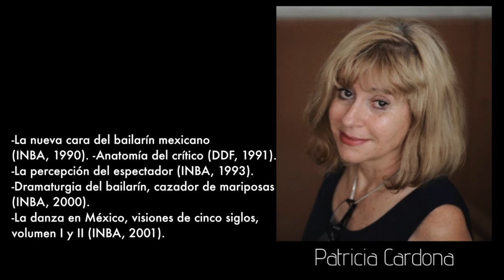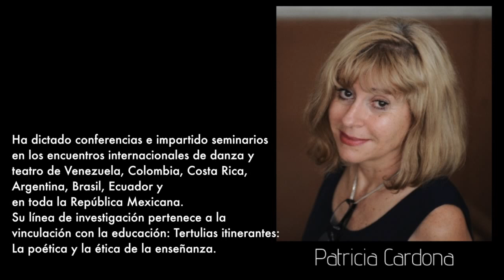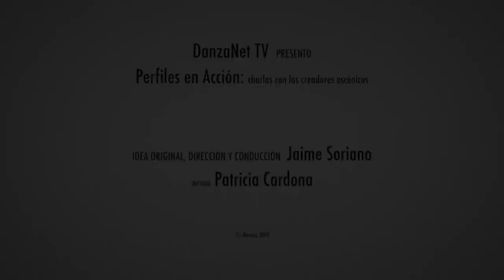Perfiles en Acción: Patricia Cardona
Invitada: Patricia Cardona
Tema central: La poética y la ética de la enseñanza.

Patricia Cardona es escritora e investigadora de artes escénicas.
Pertenece al Centro de Investigación, Documentación e Información de la Danza José Limón desde 1990. Fue Directora del mismo hasta diciembre de 2006 y Coordinadora de Documentación e Investigación en diversos periodos.
Es autora de los libros: -La danza en México en los años 70 (UNAM, 1980). -Caballo de plata (manual para coreógrafos; coautor: Eugenio Barba) (UNAM, 1986). -La nueva cara del bailarín mexicano (INBA, 1990). -Anatomía del crítico (DDF, 1991). -La percepción del espectador (INBA, 1993). -Guillermina Bravo, una iconografía (INBA, 1996). -Dramaturgia del bailarín, cazador de mariposas (INBA, 2000). -La danza en México, visiones de cinco siglos, volumen I y II (INBA, 2001), entre otros.

Acerca de sus orígenes como bailarina, periodista cultural e investigadora en la linea de vinculación con la educación: La poética y ética de la enseñanza, dedicamos este programa de Perfiles en Acción a Patricia Cardona.

Perfiles en Ación: charla con los creadores escénicos
Idea original, dirección y conducción:
Jaime Soriano
Producción y realización:
DanzaNet

Agradecemos al Fondo Nacional para la Cultura y las Artes
el apoyo proporcionado para la realización de este programa.